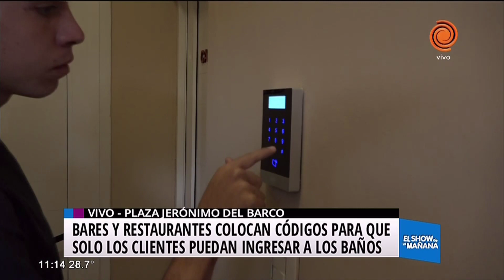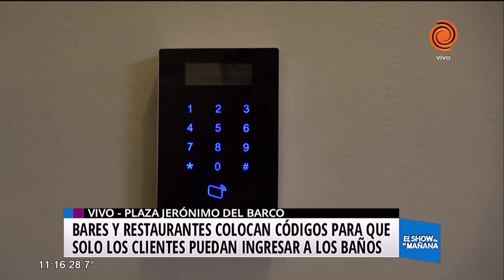Colocan códigos de acceso a los baños de negocios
Los bares y restaurantes de la ciudad restringen cada vez más el acceso a los baños. Un negocio que se ubica frente a la Plaza Jerónimo del Barco colocó un sistema de códigos que solamente pueden utilizar los clientes que desean ingresar a los sanitarios. El sistema se multiplica en otros locales y la discusión se ubica en la falta de baños públicos en la ciudad.